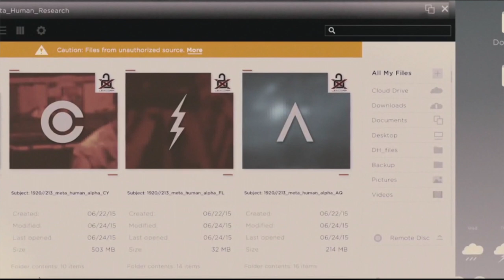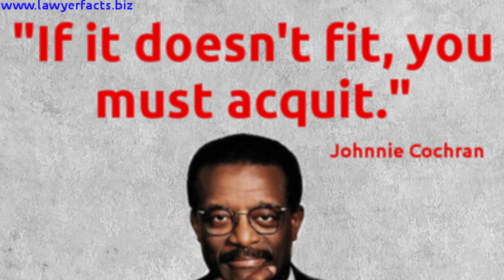Angry Birds: Outrageously Unprofessional Movie Reviews!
Angry Birds was directed by Clay Kaytis and Fergal Reilly, and stars Jason Sudeikis, Josh Gad, Danny McBride, Peter Dinklage, and Sean Penn. This video is done as a parody of Alex Jone's infamous show, Info Wars.